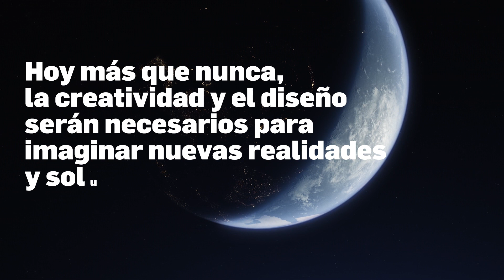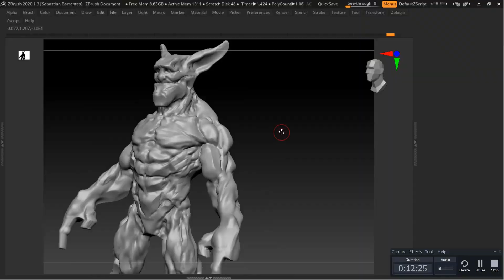Innovación y Creatividad - UNIVERSIDAD VERITAS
¡No dejamos de sorprendernos de la calidad de nuestros profesores y estudiantes! Un cuatrimestre más lleno de innovación y creatividad. En VERITAS no paramos porque